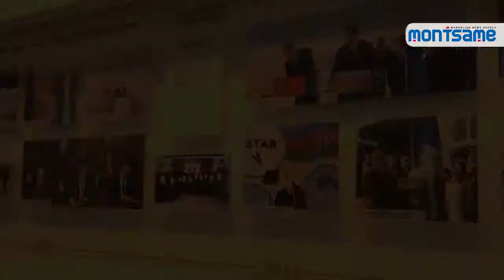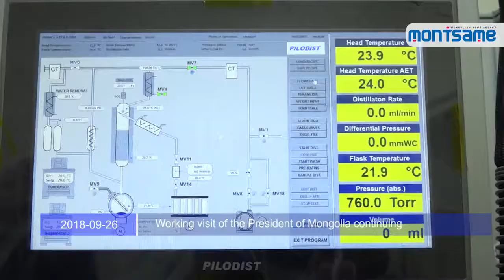Working visit of the President of Mongolia continuing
President of Mongolia Khaltmaagiin Battulga is paying a working visit to the Republic of Azerbaijan. The President visited the State Oil Fund, the sovereign wealth fund of Azerbaijan, and got acquainted with its operations
Established in 1999, the State Oil Fund of Azerbaijan is mainly responsible for accumulating oil and gas revenues and managing the funds efficiently for the future.
The Fund’s Executive Director Shahmar Movsumov welcomed the Mongolian delegation led by President Battulga and introduced the functions of the Fund.
On the same day President of Mongolia visit to the Republic of Azerbaijan got acquainted with the operations of the High Tech Park.
According to its Executive Director Nazim Shukurov, the High Tech Park, established in 2016 under the Azerbaijan National Academy of Sciences at the initiative of President Ilham Aliyev, aims to increase government assistance in ensuring sustainable economic growth, increasing its competitiveness, expanding modern scientific and technological reform and the scope of high technology, conducting research, introducing new technology, and establishing modern complexes.
The Park’s authorities and scientists reported to President Battulga that over 200 types of products had been invented using oil, the main driving force of the economy of Azerbaijan. Moreover, mass production of over 50 petroleum and cosmetic products has begun.